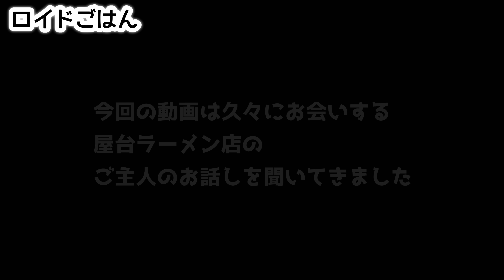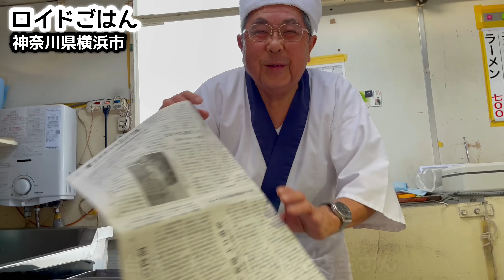74歳屋台ラーメン店主！今の現状を赤裸々に語る『八ちゃん』神奈川県横浜市/飯テロ/Old Style Ramen Stall Yatai Japanese Street Food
今回は、ご無沙汰している屋台ラーメン店へ伺って頂いて来ました。前半の今回は、店主さんの今までの人生や今の生活を色々お話を聞いて来たのでぜひどうぞ！！

【秋田県】芸術的すぎるラーメンに感動！【自家製麺 伊藤】唯一無比！総本山の味【飯テロ】ramen

78才お爺ちゃんの屋台ラーメン『幸っちゃん』職人技ドキュメンタリー【飯テロ】虎ノ門後編 Old Style Ramen Stall in Tokyo Japanese Street Food

79歳おじいちゃん【屋台ラーメン】長い冬を越えたあとの春の日に！【幸っちゃん】Old Style Ramen Stall in Tokyo Japanese Street Food